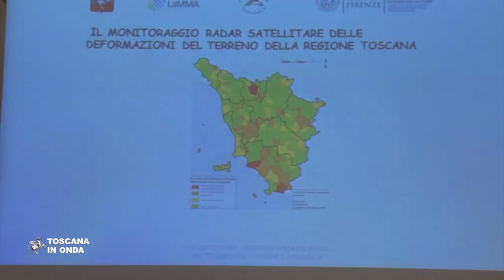Il monitoraggio Radar Satellitare per prevenire i disastri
Prima in Italia, la Toscana finanzia un progetto di monitoraggio continuo delle deformazioni del territorio regionale tramite interferometria radar satellitare. La notizia